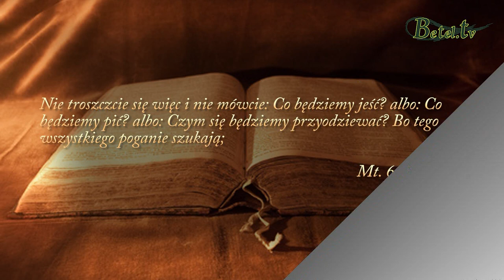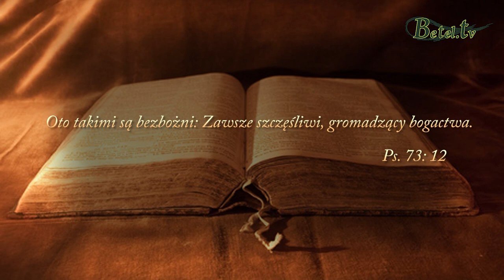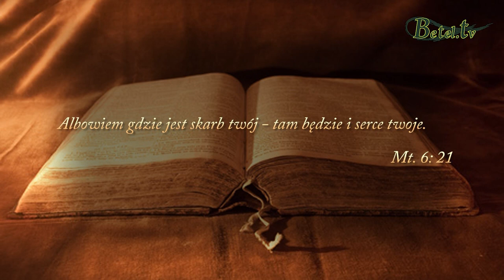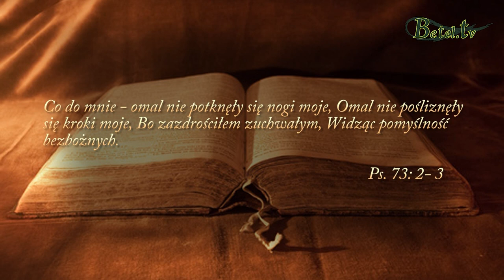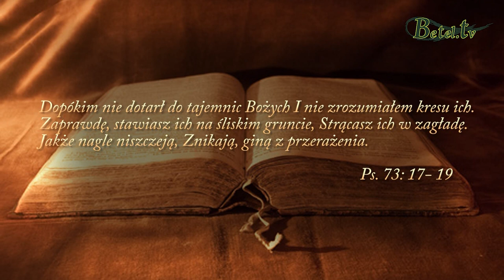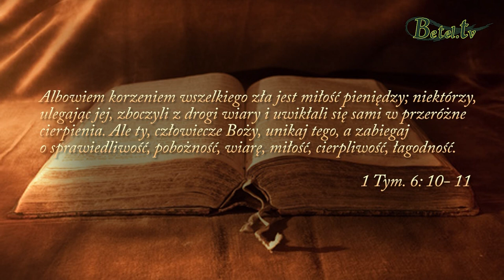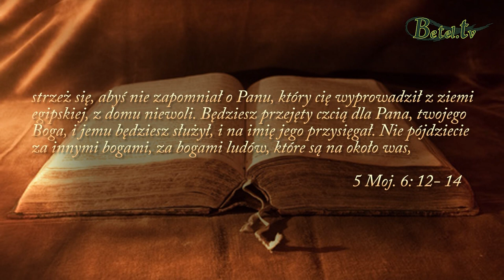13.05.2018- Skarby ukryte w niebie- Jan Śliwka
W sercu każdego człowieka  jest miejsce, które powinien wypełnić Bóg, nasz Stwórca i Ojciec. Jeżeli nie dopuszczamy do siebie Boga, to miejsce wówczas zapełniamy różnymi rzeczami materialnymi, które z czasem ulegają zniszczeniu. Słowo Boże zachęca nas, by skupiać się na rzeczach, które są trwałe, i na tym co ma wieczną wartość w oczach Bożych. A w czym my pokładamy swoją nadzieję ?